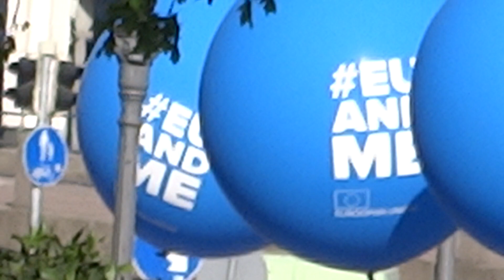Vesta - 18.5.2018 live @ Esplanadinpuisto